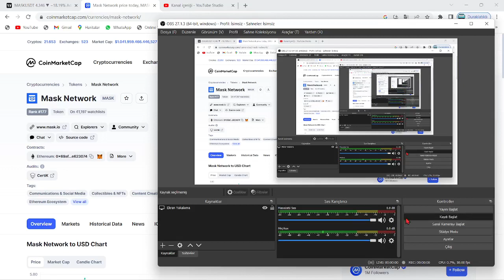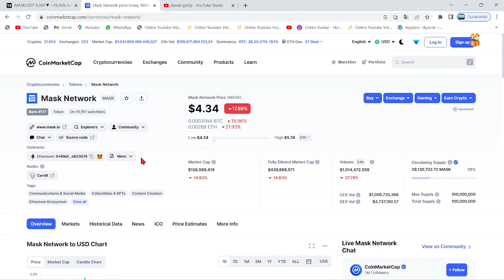MASK COİN ELON MUSK HABERİYLE, TIPKI DOGE GİBİ RALLİYE KALKTI!🚀MASK NETWORK, PEK YAKINDA TWİTTER'DA🔥